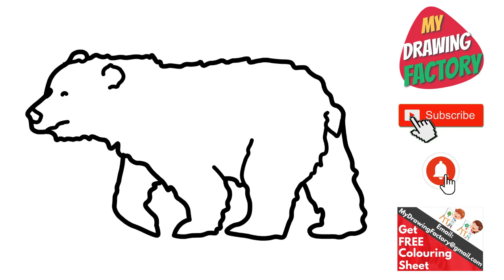How to Draw a BEAR Step by Step Easy Guide Tutorial | Draw Sketch Doodle - BEAR | Kids Drawing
Draw Sketch Doodle - BEAR .
How to Draw Sketch Doodle - BEAR .
How to Draw, Sketch, Doodle BEAR Step by Step.
How to Colour BEAR step by step.
How to draw BEAR step by step.
How to sketch BEAR step by step.
How to doodle BEAR step by step.
How to paint BEAR step by step.
- Learn to Doodle
- Learn to colour
- Learn Colouring
- Learn Sketching
- Learn Doodle
- Learn Pencil art
- Learn Drawing
- Learn Painting

Colouring, Paining, Drawing Techniques for Children / Fun Art  Projects, Colouring Pages for Kids